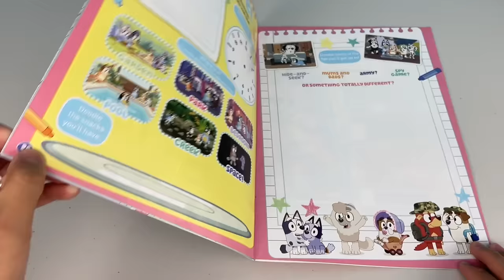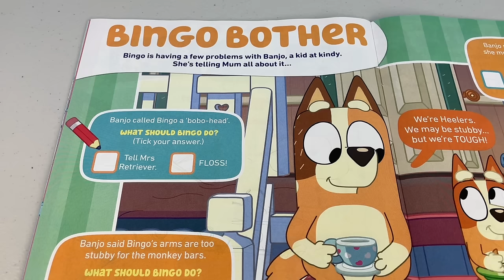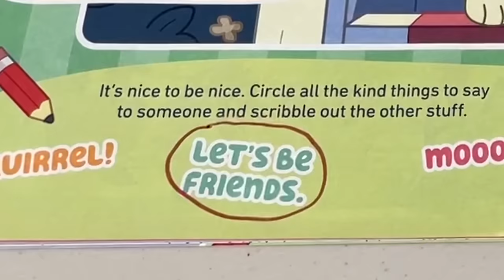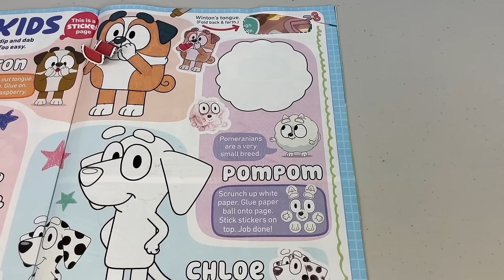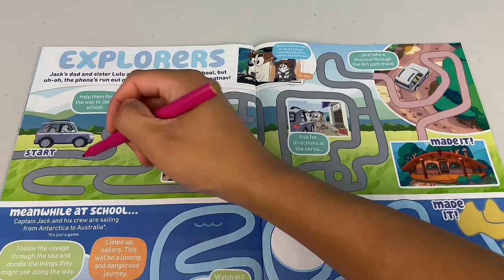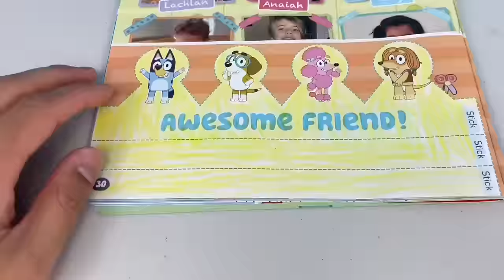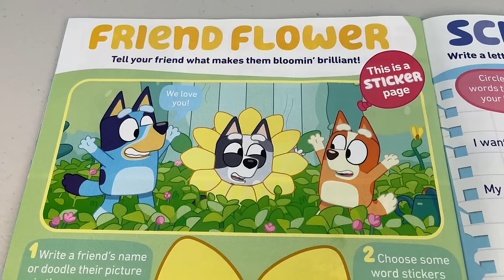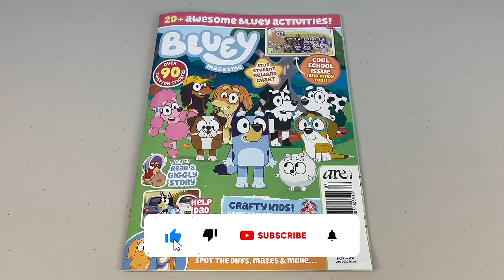📚 BLUEY Magazine - July 2022 Issue Part 2‼️ | Bluey Books & Crafts | Disney Jr | ABC Kids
💙 Bluey Magazine July 2022 Issue Part 2‼️ 📚
Come along with Bunya Toy Town as we have fun and look at this months issue of the Bluey Magazine which is a COOL SCHOOL issue!!! Have hours of fun as you play and create Bluey crafts and games in this magazine that is jam packed with Bluey everything! 😍